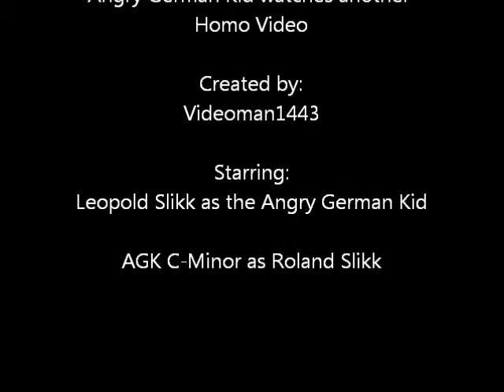AGK Episode 189: Angry German Kid watches another Homo video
Leopold watches another video from ChristianU2ber and makes another commentary out of it. In the end, he gets beaten up by his dad.

Inspired by: AGK82

Next episode: Angry German Kid goes to Myanmar